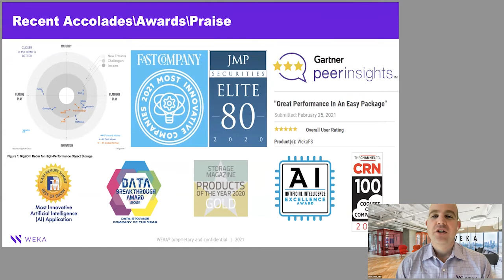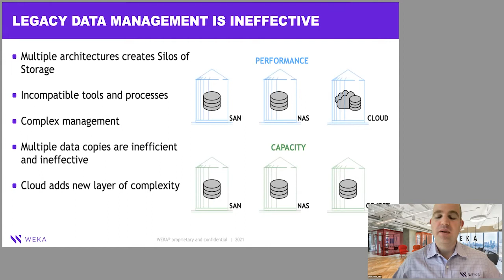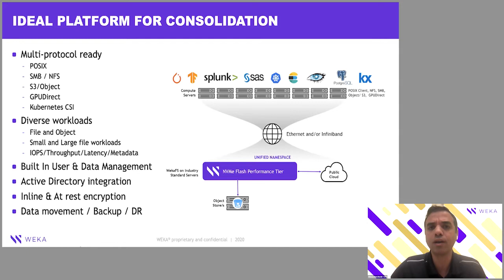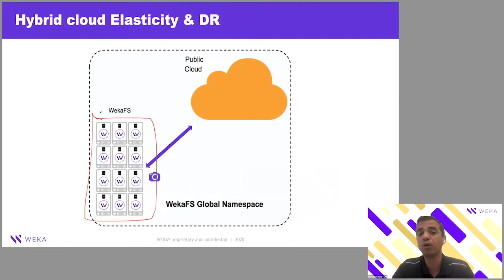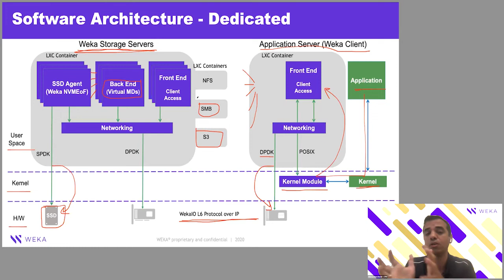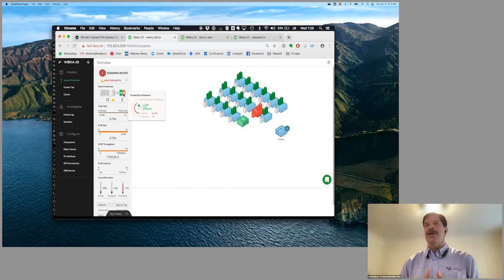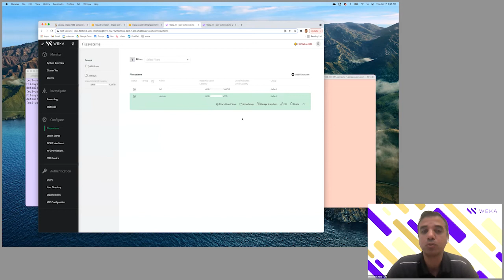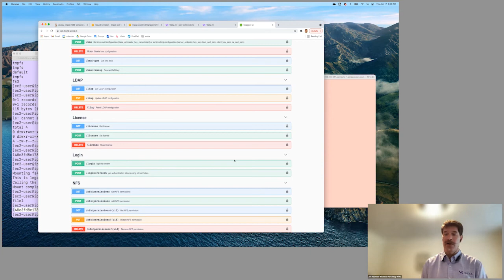A3 Communications Technology Live! June 2021: WekaIO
WekaIO knows that today’s workloads are unique. They use volumes of data from different sources and formats, are stored across on-prem and cloud environments, and are processed using accelerated compute at speeds that were once unthinkable. Modern workloads require modern infrastructure.

In this video WekaIO will provide a company overview and a product deep dive. There is a live product demonstration that shows the characteristics of modern storage technology at work, including data mobility, scalability including extensibility to the cloud, simplicity of management, backup and DR and robust performance.